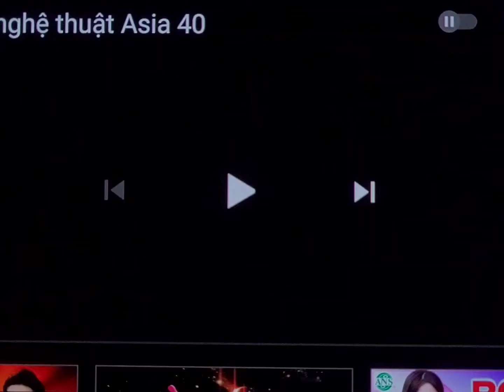September 26, 2021